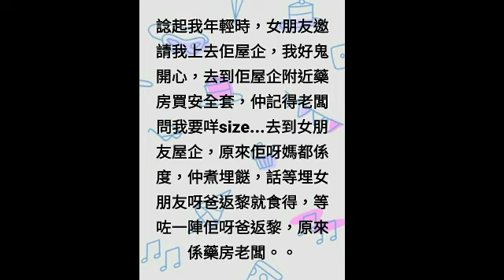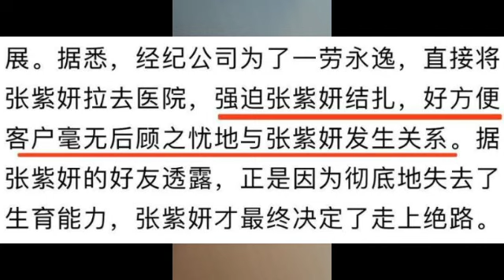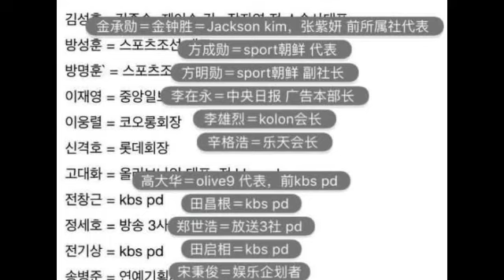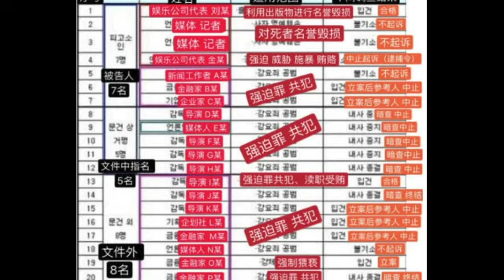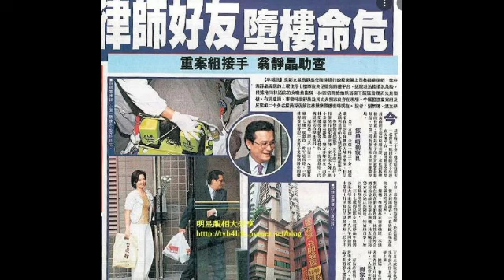娛樂圈潛規則 陪酒陪訓切子宮？ 明星出軌做小三捉姦在床🛏️實錄